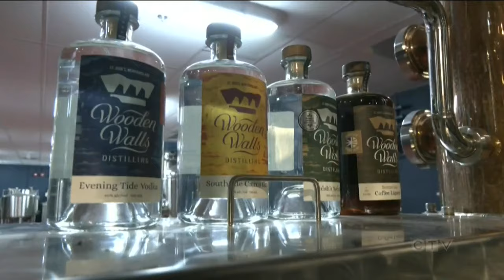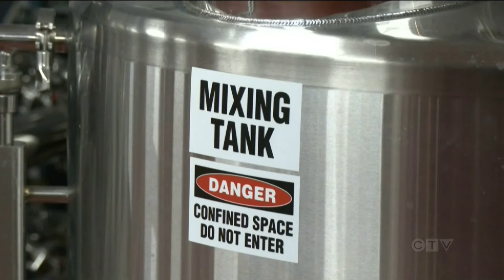Canadian distilleries tasty vodka wins international acclaim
Garrett Barry takes us behind the scenes of the Wooden Walls distillery in St. Johns who just won the top prize at the World Vodka Awards.